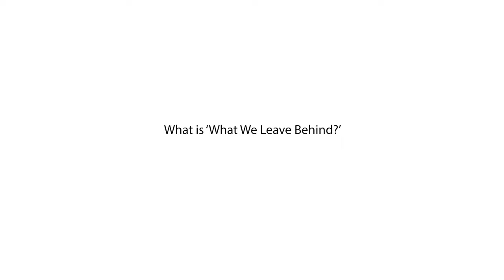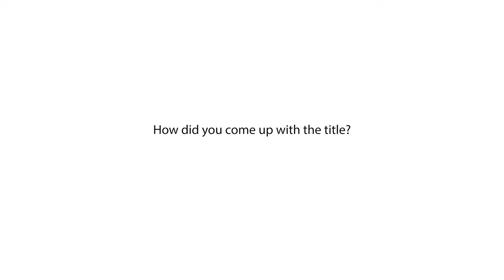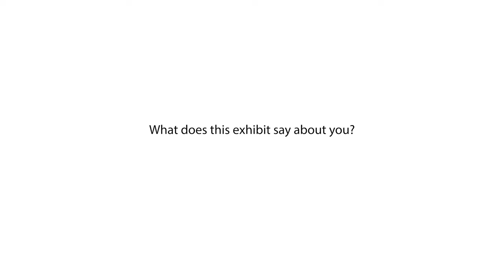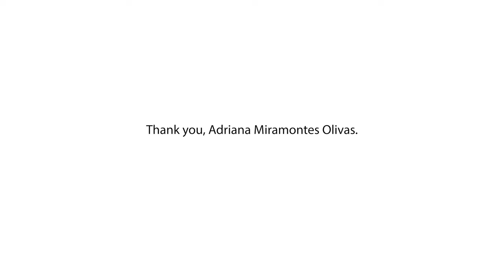Ask a Curator: Adriana Miramontes Olivas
In this video, we ask our newest curator about her first exhibition at JSMA. If you've seen the show and are hungry for more content, this will provide some extra details you otherwise might not have picked up on. And for those who have not seen the artworks, we hope this will pique some interest.